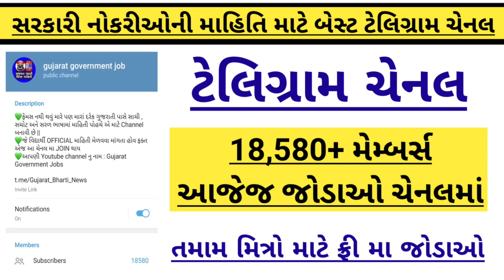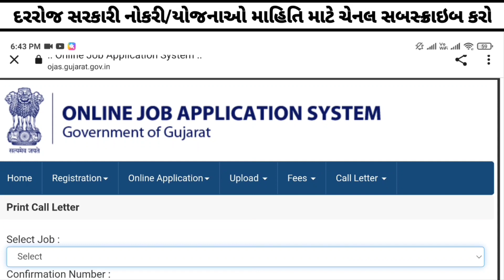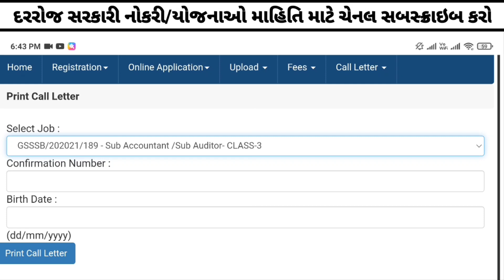Great 🎉 | GSSSB Exam News 2021 | GSSSB Exam date/Call Latter Update | Bin Sachivalay Exam New Date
GSSSB Ojas Finally Announced new call latter downlod notification for Account Sub Auditor & Sub Accountant & Auditor
(Advertisement Number :189/202021).

Time Stamps :-

gsssb exam news 2021 date
gsssb exam news,
gsssb exam date news 2021
gsssb exam date news
gsssb exam new news
gsssb binsachivalay exam date 2021
bin sachivalay exam date 2021
binsachivalay exam news 2021
bin sachivalay new exam date 2021
bin sachivalay exam date new 2021